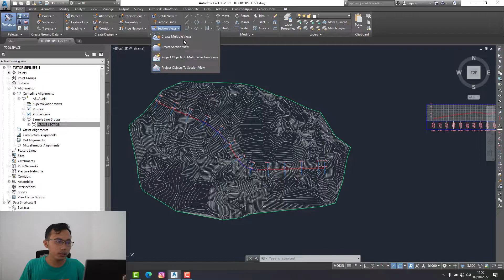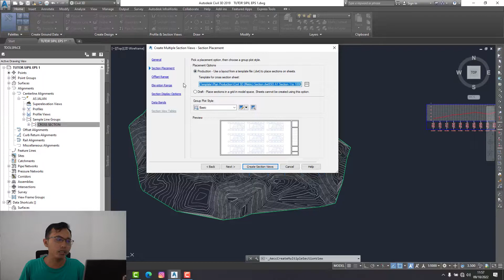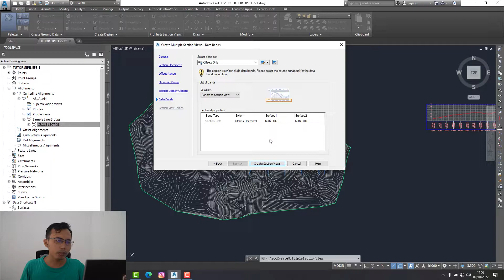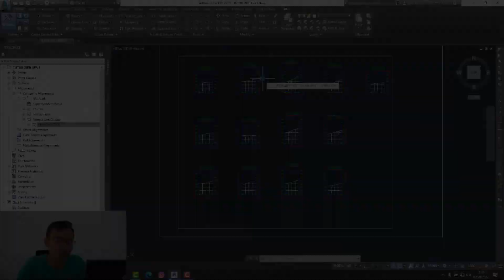MEMBUAT SAMPLE LINE & CROSS SECTION DI CIVIL 3D (Tutorial Pemula CIVIL 3D ) - Artwin Studio -Part 4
Video kali ini adalah Episode Tutor Sipil, yang dimana membagikan materi/tutorial aplikasi seputar teknik sipi & arsitektur.
untuk materi kali ini yang dibahas adalah aplikasi civil 3d dengan materi bagaimana cara membuat Cross section. yang tertarik silahkan tonton videonya